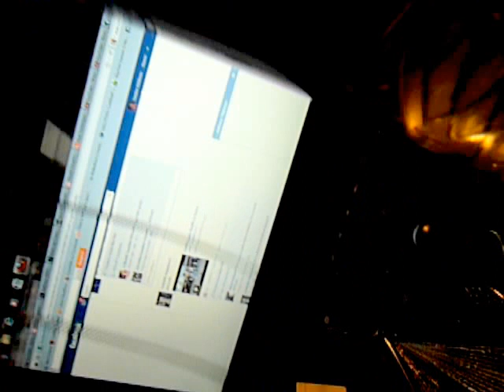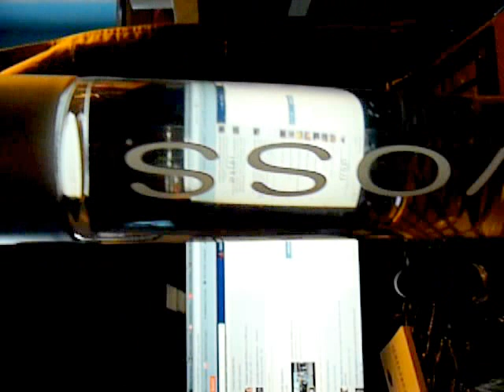Mac and Forever 21 haul and a Girls Best friend in Beauty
my payday haul :)